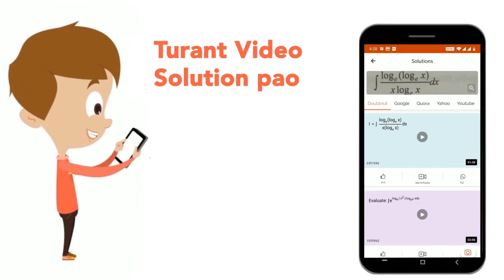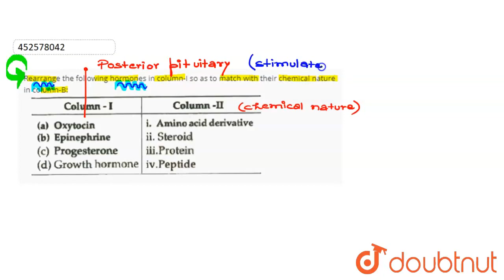Rearrange the following hormones in column-I so as to match with their chemical nature in column...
Rearrange the following hormones in column-I so as to match with their chemical nature in column-B:
Class: 11
Subject: BIOLOGY
Chapter: CHEMICAL COORDINATION AND INTEGRATION
Board:CBSE

👉 Have Any Query? Ask Us.